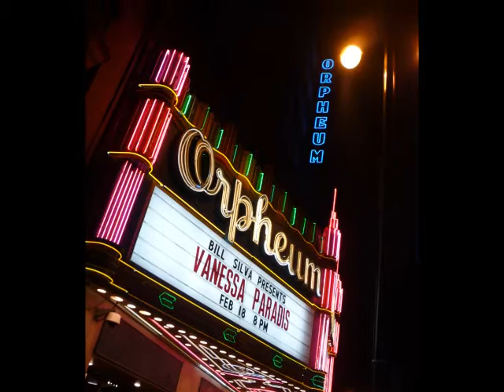Vanessa Paradis Orpheum LA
Vanessa Paradis
Orpheum Unplugged Concert
Los Angeles California
02.19.11